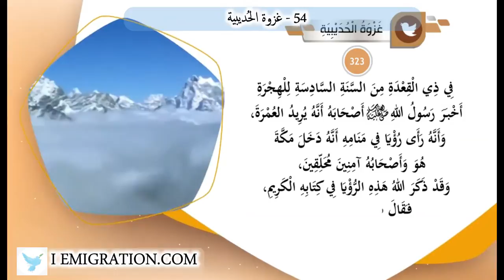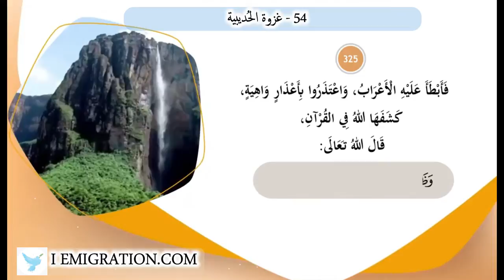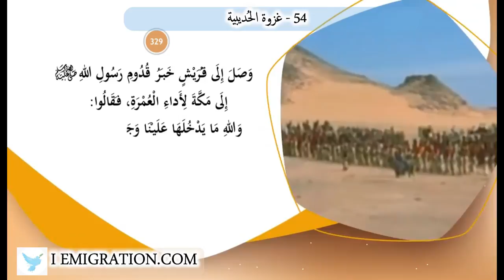54 غزوة الحُديبية